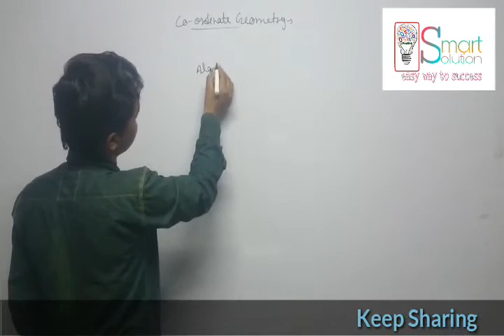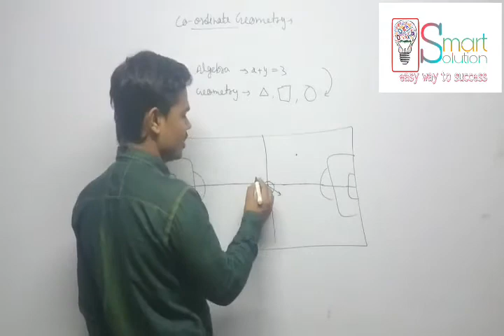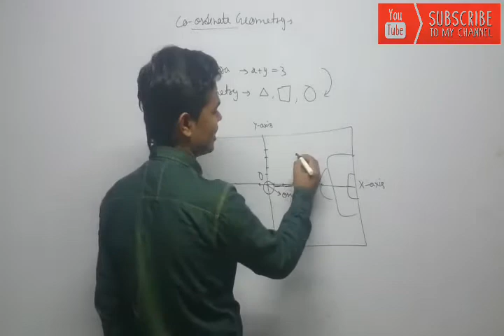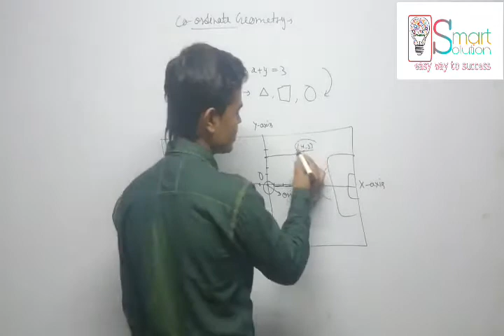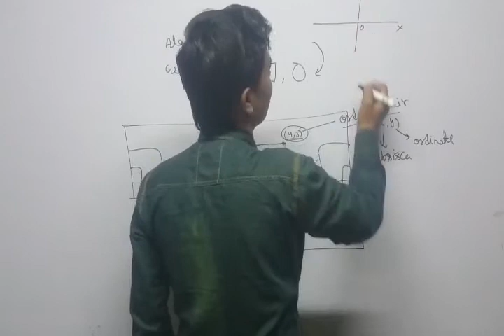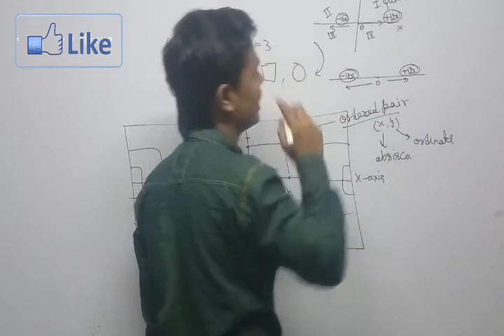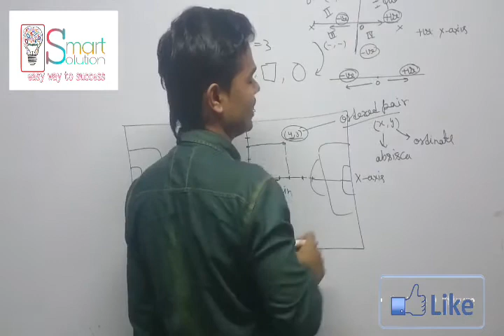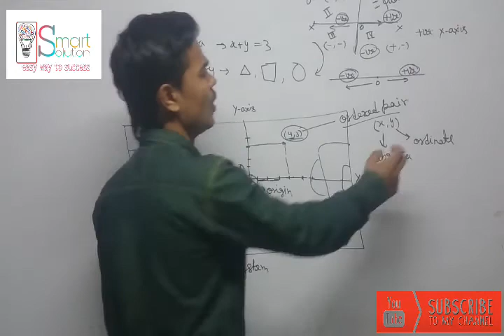Co-ordinate Geometry for 10th class | basics of Co-ordinate Geometry | introduction of Co-ordinate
pyre sathiyo is video me m apke liye lekar aaya hu 10th class me chapter Co-ordinate Geometry ka introduction